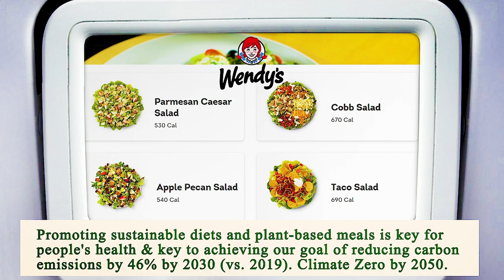Nearest Restaurant to Me - Nearest Restaurants to Me - Miami 33138, Miami-Dade County, FL, US